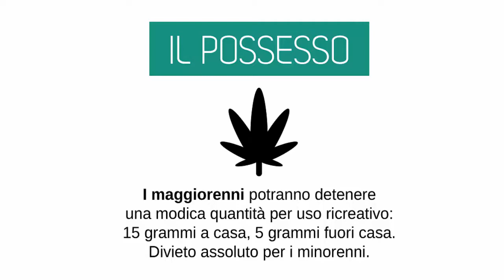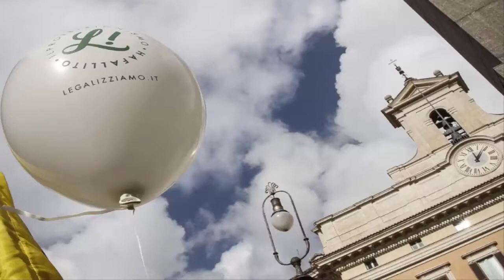Marijuana legalizzata , fra quanto?